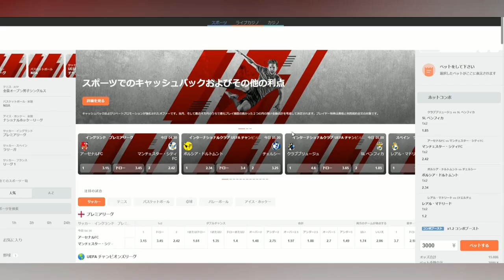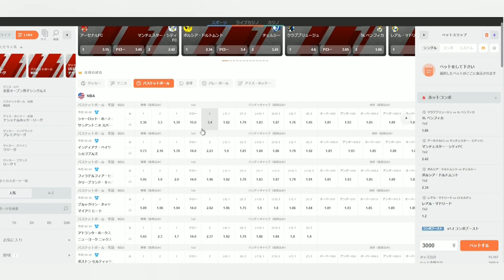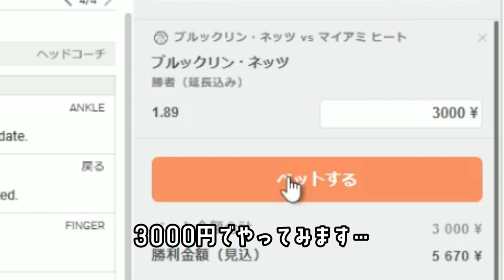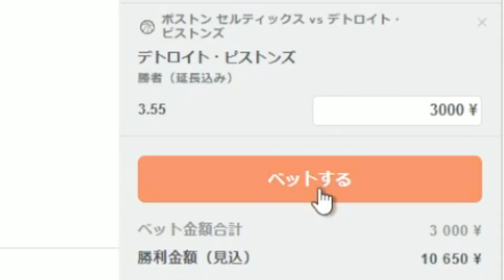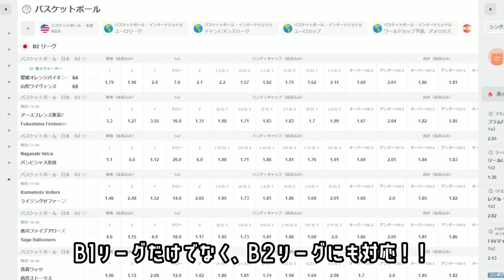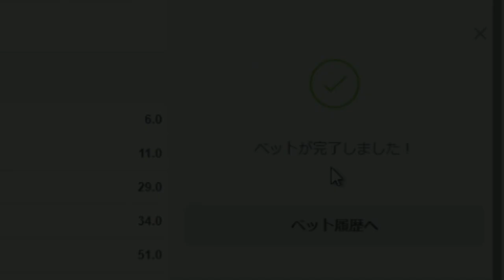【初挑戦】話題のスポーツベットやってみたら面白すぎた！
ボーナスコード「veight」

※Conquestadorアカウント登録時に必ず利用規約をお読みください。
この動画で使用されている操作・手順は一つの例として収録しており、視聴者様に推奨させるものではございません。よって、本コンテンツを理由に個人で行った契約がいからぬ結果となったとしても、一切責任を負いかねますので、ご理解の程宜しくお願い致します。ご不明な点等ございましたら、Conquestadorカスタマーサービスまでご連絡ください。
㈱Conquestadorは未成年の方はご利用できません。

↓Conquestadorカスタマーサービスセンター

~NBA75周年&登録者一万人突破記念MAD~

~ORIGINAL MAD~

～再生リスト～

～SNS～